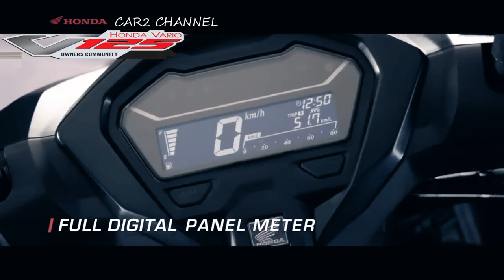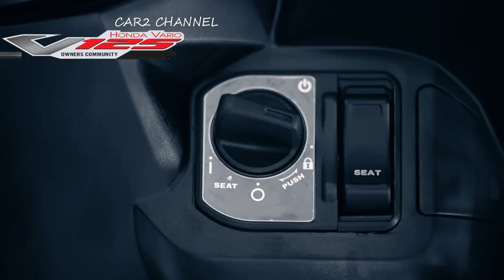Honda Vario 125 2023 Hadir Dalam 3 Varian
Honda Vario Matic 125 cc tersedia dalam tiga versi berbeda, Pertama  varian CBS  dibanderol Rp 22,350 juta, versi CBS-ISS dibanderol Rp 24 juta, dan CBS-ISS SP dibanderol Rp 24,250 juta, Semua harga sudah di rute DKI Jakarta.

 Varian CBS ,Yang pertama adalah Varian CBS yaitu, Combi Brake System yang merupakan versi termurah dari model Honda Vario 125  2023. Meski versi paling murah, secara tampilan pria ini sudah mendapat upgrade bodi terbaru, Tentunya dengan bodywork yang lebih custom dan penggunaan pelek dan ban yang lebih lebar dari generasi sebelumnya.

Pilihan warna untuk tipe ini adalah Sport Red dan Sport Black dengan permukaan glossy dan garis-garis yang cantik, Selain itu, body ini juga menerima upgrade konsol depan, Konsol kiri kini dilengkapi dengan power charger dengan koneksi USB Type A dan cover untuk pengisian daya smartphone yang lebih aman.

Music source.